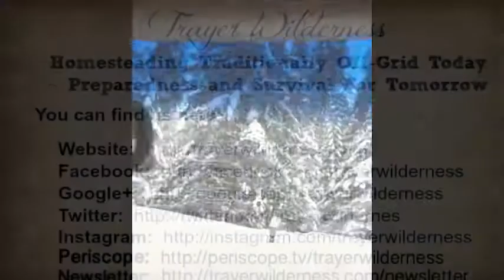Traveling On Our Lane In Bad Weather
Just a glimpse of our messy lane and our beautiful winter wonderland...

Be sure to check out our By joining our newsletter you will receive several free handouts including The Trayer Wilderness Cookbook ~ Homesteading The Traditional Way ~ Volume 1 for free.  Listen in on the Mountain Woman Radio show every Wednesday on iTunes or on our website.  You can find us on all social media and see a lot of behind the scenes pics on Instagram - join us